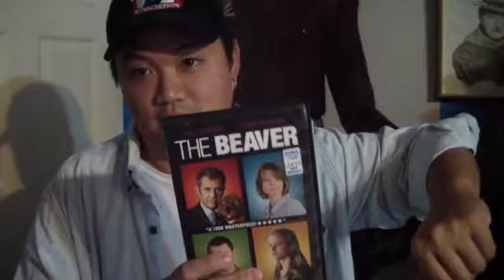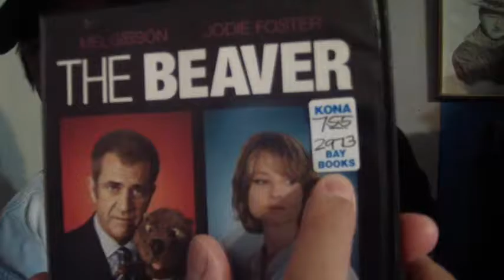A day in the life 63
Outdoor intro, needing a new camera, Walther pps strange take down, Locked Glock, driving madness, drive through dinner, the beaver.